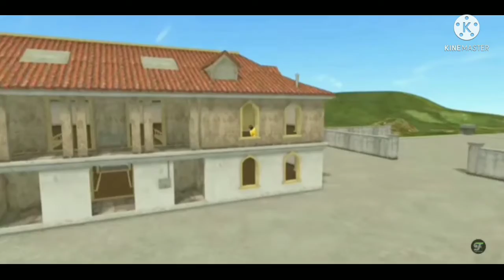Free fire devils vs Pubg noob